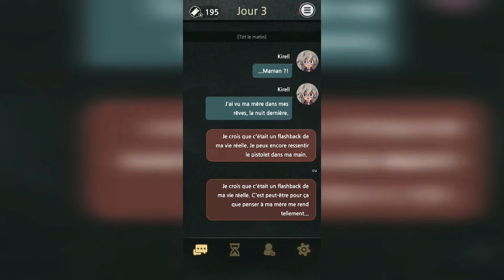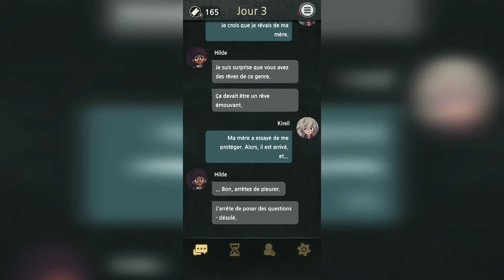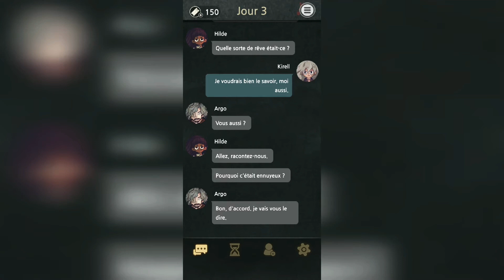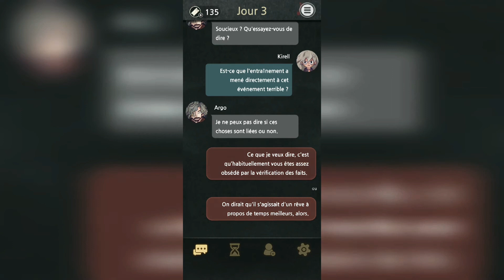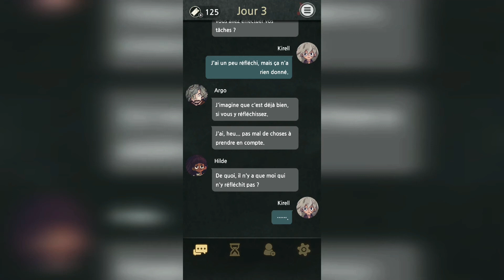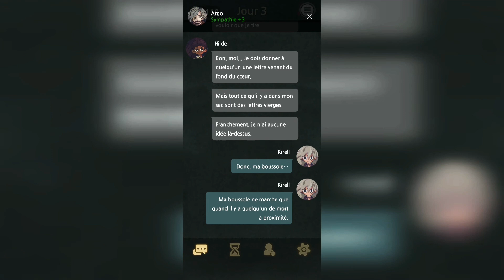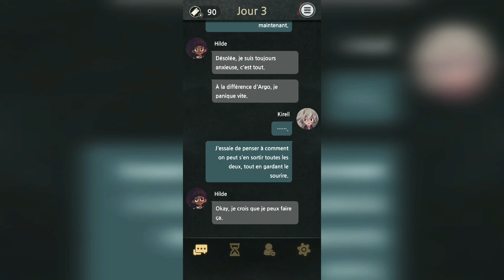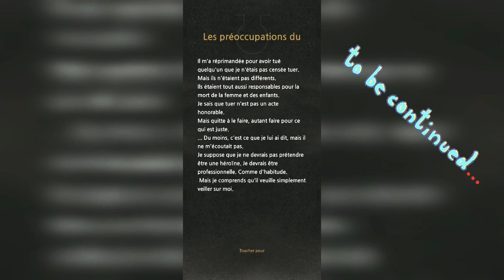7 DAYS TROISIÈME JOUR ( UN RÊVE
Jamais vous ne jouerez à meilleur jeu. Votre histoire dépend de vos choix.

7 Days est une fiction interactive pour tout public. Doté d'illustrations au style unique, le jeu consiste en une série de discussions. Les joueurs devront lire l'histoire et prendre d'importantes décisions. Leurs choix détermineront le déroulement de l'histoire.

■ Sommaire
Le moindre de vos choix change votre histoire.
Transformez vos relations avec vos camarades en faisant des choix moins importants, et déterminez votre destin ainsi que celui de vos camarades lors des moments critiques.

Devenez le mal incarné ou un ami digne de confiance. C'est vous qui choisissez